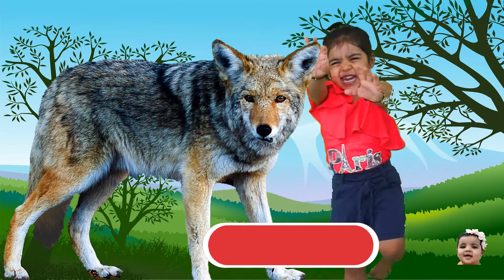ABC Animals For Toddlers | Learning ABC with Animals Names for Children & Kids | Alphabet Animals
ABC animals for children and toddlers. Here is an educational video to learn the alphabet with animals for kids, toddlers, and kindergarten.This is the easy method to train your kids in learning ABC with animal names and animal sounds. Alphabets with animals names are an easy way to teach them.

This video is inspired by lithika botla video